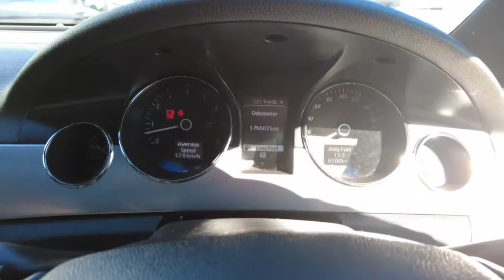2012 HOLDEN CAPRICE Midland, Darlington, West Swan, Helena Valley, Ellenbrook, WA 61006400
Grey New 2012 HOLDEN CAPRICE available in Midland, Western Australia. Servicing the Darlington, West Swan, Helena Valley, Ellenbrook, WA area.